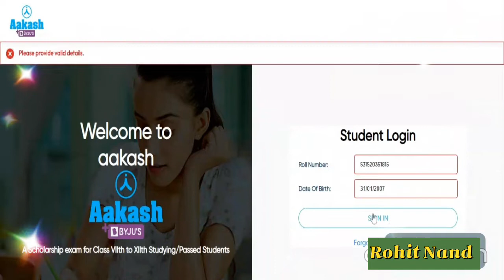anthe results | anthe result 2022 | aakash anthe results | declare anthe result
WELCOME TO THE ROHIT NAND
Hi Friends My name is Rohit Nand and I really enjoy My work and I Hope you all enjoy. !!

।। Rns Solution Outsource Work(Online & Offline) ||

About Video
Hello Guys
In this video I showed you complete entertainment

Loads of giggles are guaranteed ! Sure you and your kids will love watching it.

Thanks
Make sure drop a comment.